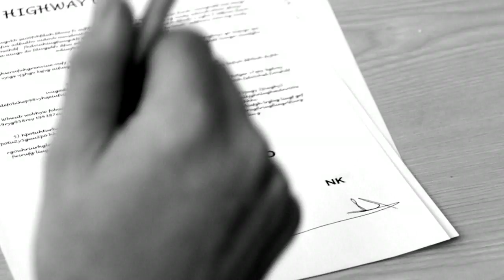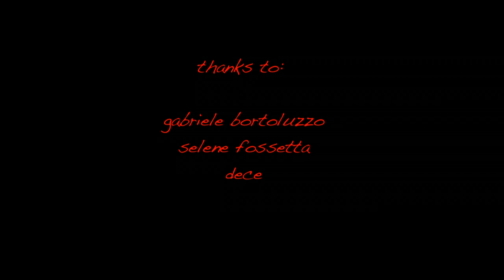HIGHWAY TO HELL - KILLJOY trio - videoclip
HIGHWAY TO HELL - KILLJOY trio

presentazione del nuovo cd "NO ROCK , NO FUN"!

KILLJOY trio are:
"Ragno" - Nicola "NK" Casagrande - Nicola Rudella

video by : EVENTI SU MARTE